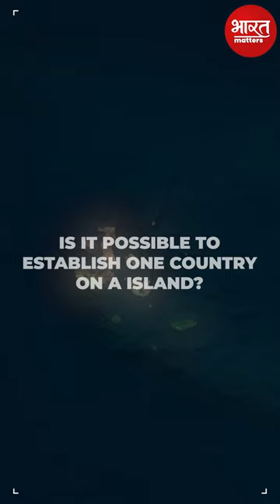Where is United States of Kailasa?